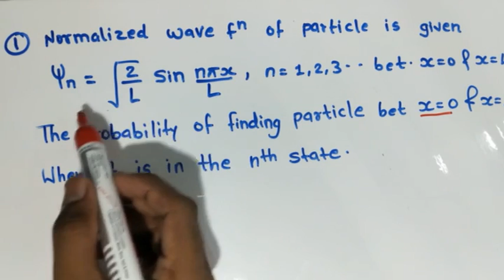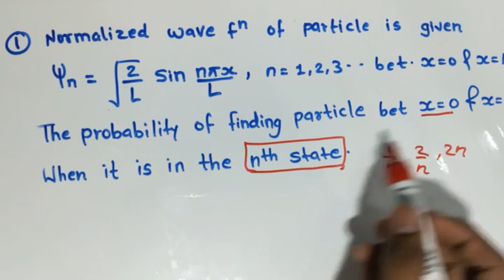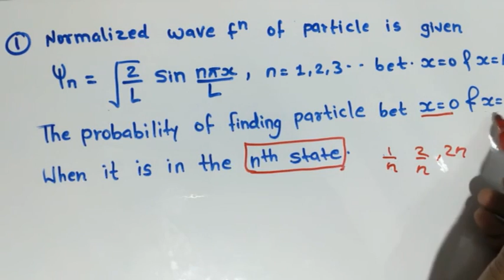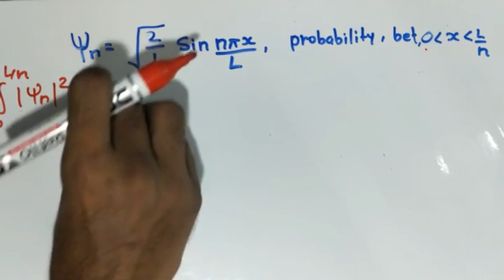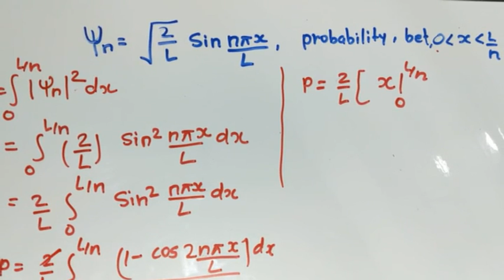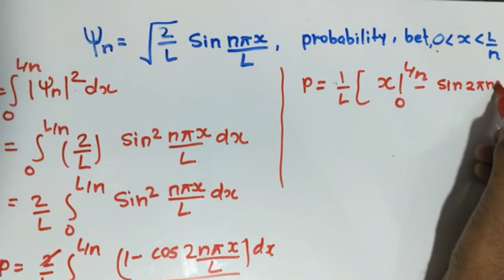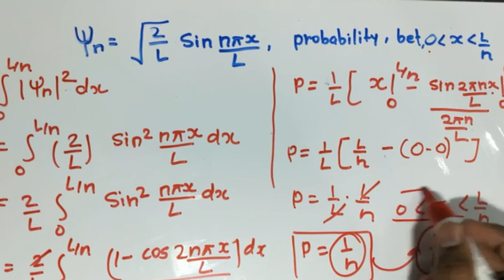Quantum Mechanics Numerical